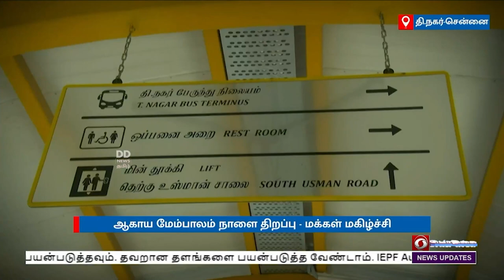சென்னை தியாகராய நகரில் கட்டப்பட்ட ஆகாய நடைபாதை